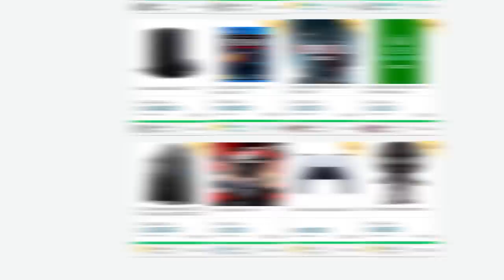Nova PROMOÇÃO com preços MUITO BAIXOS! (PS4, XONE, PC)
➤ PSN: hadessama94

00:00 PC Steam
04:27 PS4 / PS5
07:22 XBOX ONE / SERIES